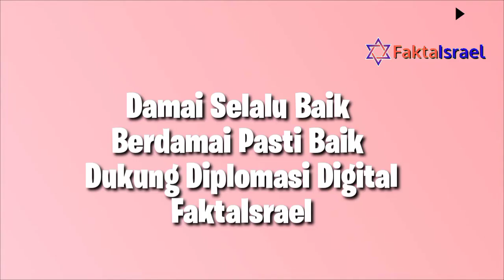Muslim Nazaret Sewa Bus Demi Malam Lailatul Qadar